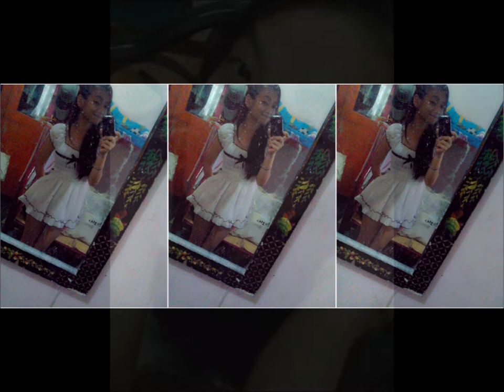castro video picture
my friend girl in III-del pilar